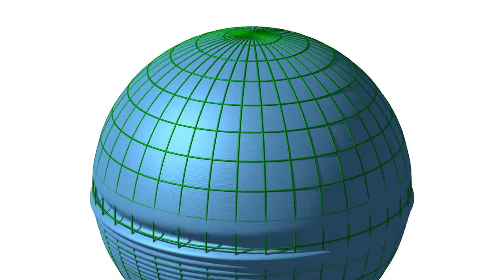Tsunami wave on a sphere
Solution of the wave equation on the surface of a sphere. The initial condition is a Gaussian at the north pole and the solution is assumed to be rotationally symmetric. Neumann boundary conditions are used for the dependency on the latitude.